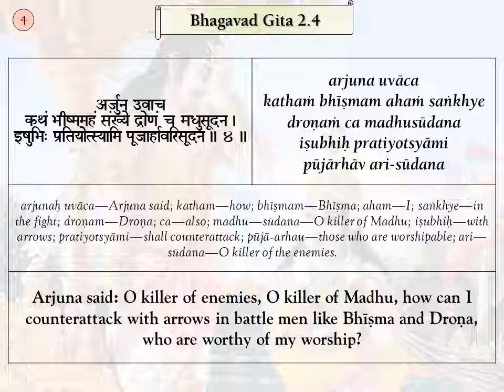Srimad Bhagavad Gita Verses, BG 2.4